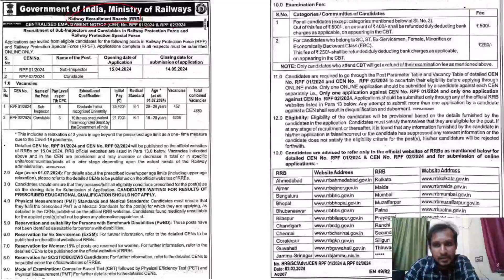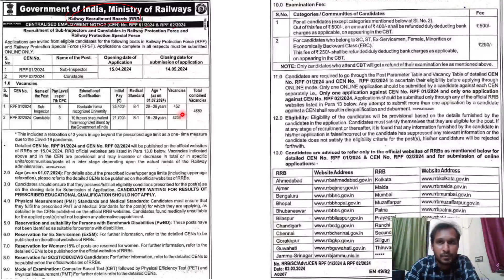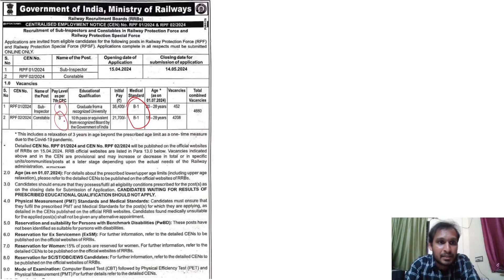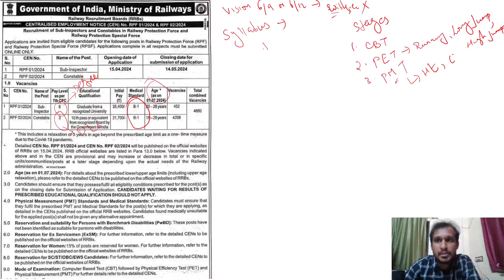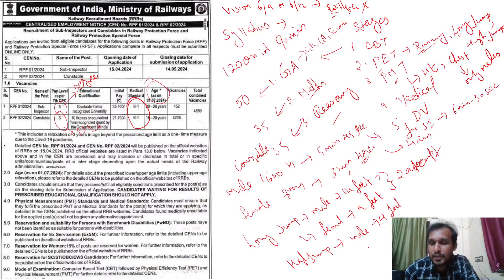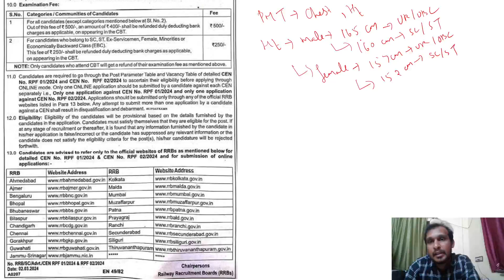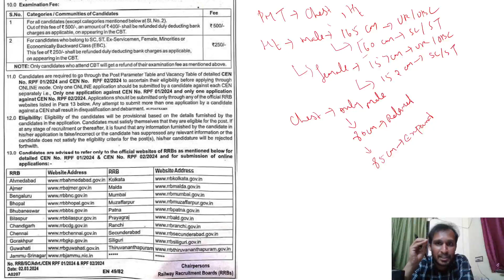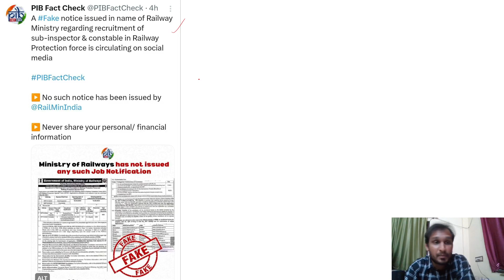RPF NOTIFICATION 2024 || FAKE or REAL || നിങ്ങൾ അറിഞ്ഞിരിക്കേണ്ട കാര്യങ്ങൾ || Syllabus, PET, PMT